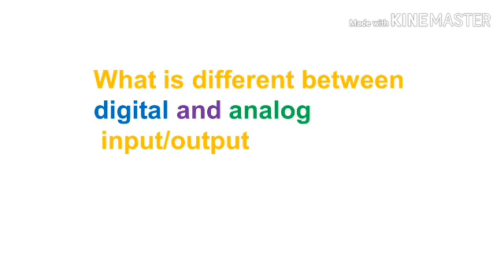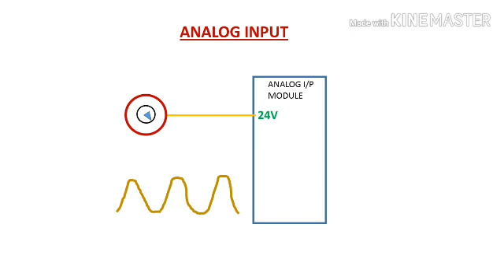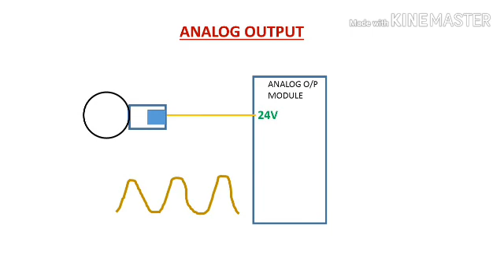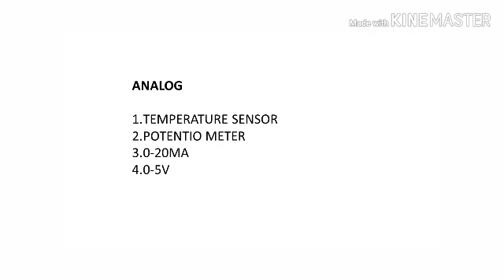What is digital and analog signal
Digital and analog input, output